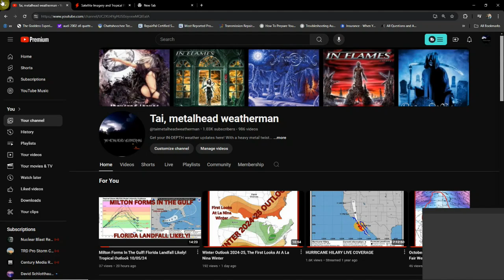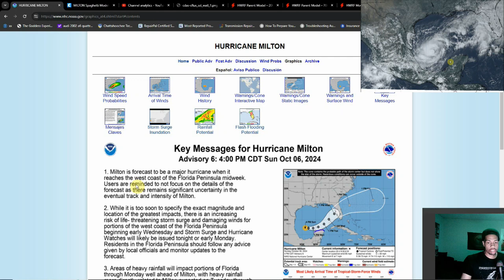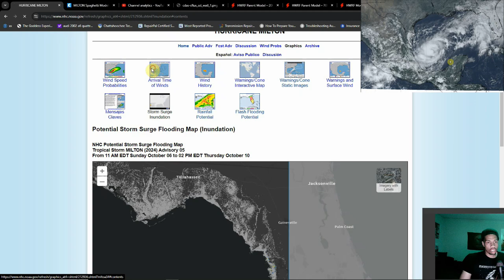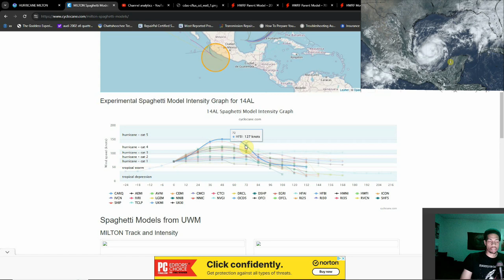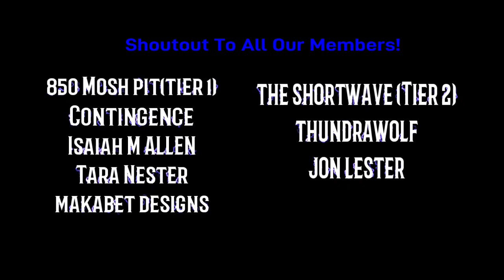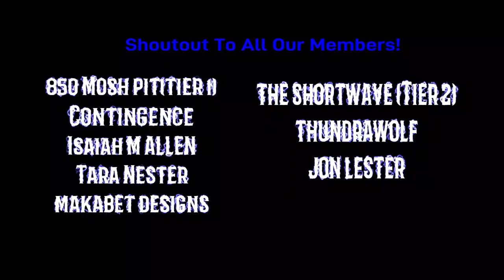Milton Undergoing Rapid Intensification! Major Hurricane Likely By Tomorrow!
From A Tropical Storm to a 80 mph hurricane in 24 hours! Milton is already undergoing rapid intensification and is expected to make CAT 4!